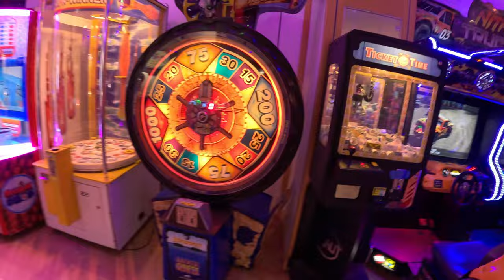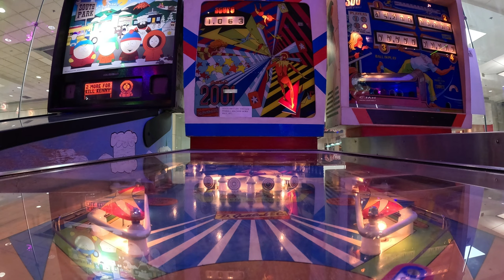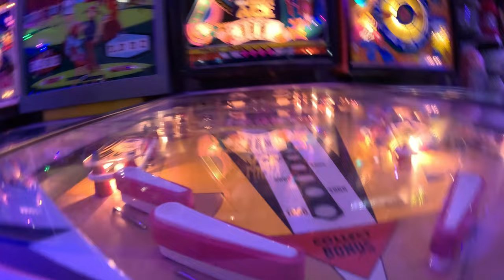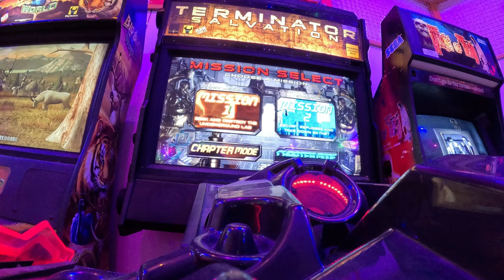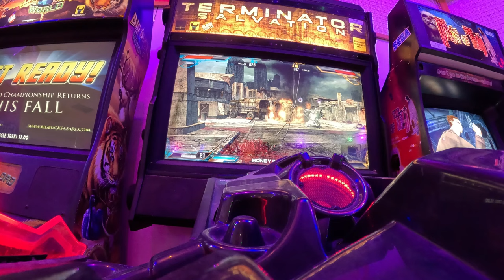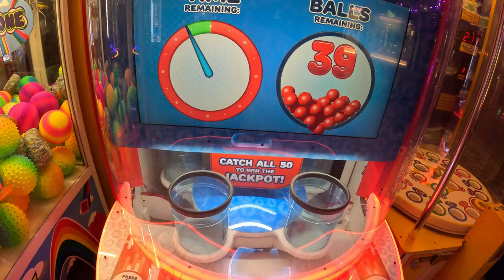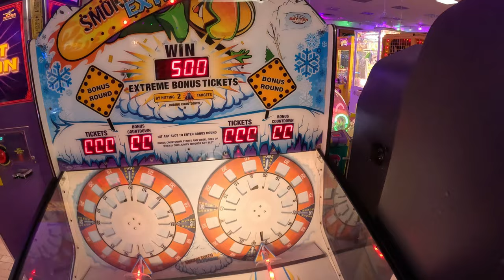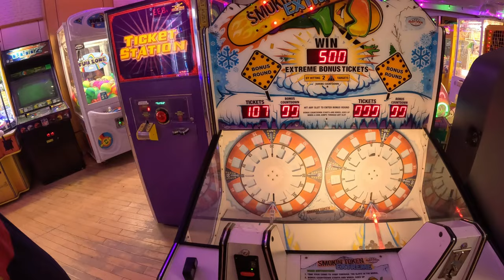EXPLORING THE DEAD BANGOR MALL FOR THE DRAGONS LAIR ARCADE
Today we went to the Bangor mall, which is just about dead falling apart, and barely any shoppers in search of a arcade called the dragonslayer a very good arcade with a lot of games and the owner was very pleasant. Me and Ezra had a great time messing around with old pinball machines , we also won a bunch of tickets which we gave to a little boy who enjoyed him. I think it was around 500.